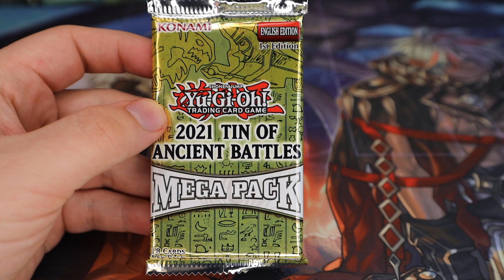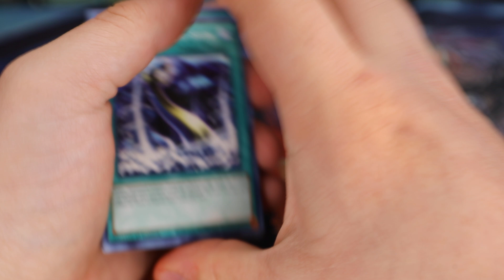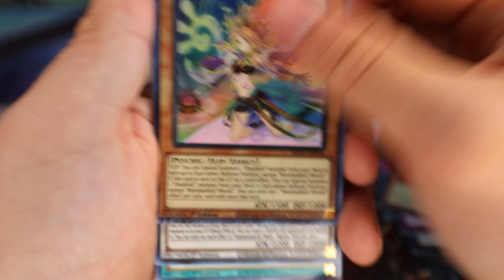New Channel PACK GIVEAWAY! Open a Pack, Give a Pack Away! (Day 49 of 50)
This is a way for us to get to know you all and give back before we go fully live on June 1st. Giveaway packs for all May comments will be selected and shipped beginning June 1st.
Thank you Patrons!
Morcifelus
DarkAuraLord